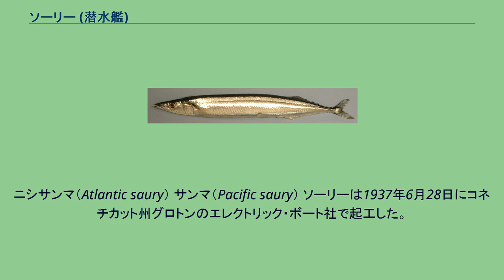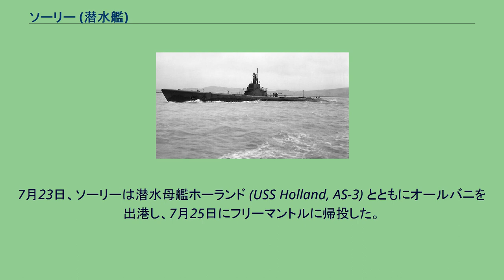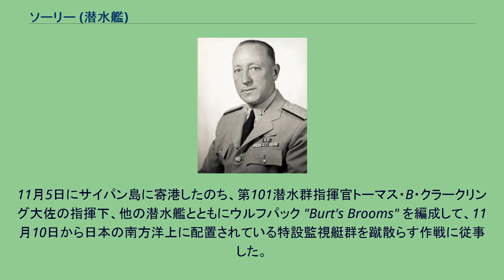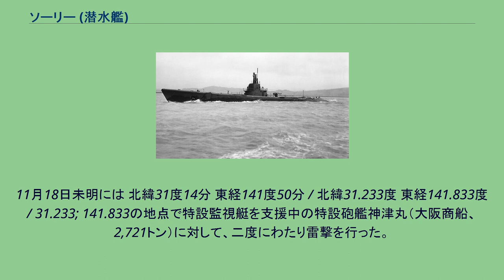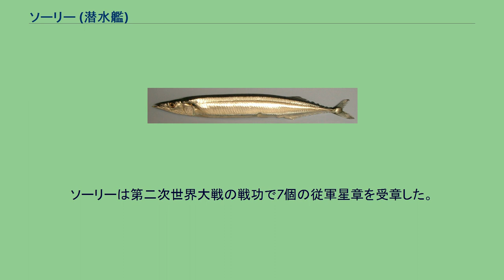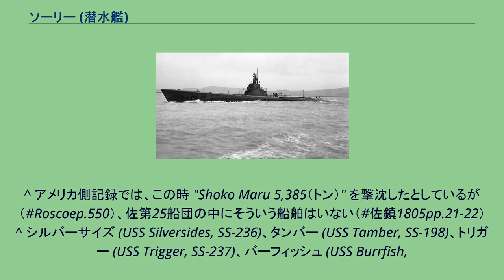ソーリー (潜水艦)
ソーリー (USS Saury, SS-189) は、アメリカ海軍の潜水艦。
サーゴ級潜水艦の一隻。
艦名はサンマ科4種の総称に因んで命名された。
ニシサンマ（Atlantic saury） サンマ（Pacific saury） ソーリーは1937年6月28日にコネチカット州グロトンのエレクトリック・ボート社で起工した。
1938年8月20日にジェームズ・ポール・キャスバリアン夫人（海軍艦艇命名局長の妻）によって命名、進水し、1939年4月3日に艦長G・W・パターソン・ジュニア少佐の指揮下就役する。
就役後ソーリーはコネチカット州ニューロンドンから南はメリーランド州アナポリスまでの海域で各種試験を行い、1939年4月後半にニューヨーク万国博覧会のためにニューヨークを訪問した。
5月中旬にソーリーは潜望鏡の試験を行い、その後整調巡航の準備を行う。
巡航は6月26日から8月26日まで行われ、ニューファンドランドからベネズエラ、パナマ運河地帯を訪問、ニューイングランド南方に帰還した。
9月にメイン州キタリーのポーツマス海軍造船所に入渠し、整調後のオーバーホールを行う。
オーバーホールおよび最終公試後、ソーリーは12月4日に西海岸へ向けて出航した。
12月12日、パナマ運河を通過しその9日後カリフォルニア州サンディエゴで第6潜水戦隊第16分艦隊に加わった。
維持作業および訓練、水上艦艇に対しての標的艦としての支援で1940年3月を過ごす。
4月に出航、西へ向かい演習「第20次フリート・プロブレム」に参加した。
同演習は8段階の活動から成り、ハワイ海域での防御に対する攻撃および、ある艦隊が他の部隊と合流する前に撃破するという内容であった。
その後真珠湾を拠点としてソーリーはハワイ諸島から西はミッドウェー島までの海域で演習に従事し、9月に西海岸に帰還、オーバーホールのためメア・アイランド海軍造船所に入渠した。
1941年3月から10月まで真珠湾とカリフォルニア州サンディエゴを拠点として作戦活動に従事し、その後新たな母港であるフィリピンのカヴィテに向けて出航した。
1941年6月1日に第2潜水戦隊第21分艦隊に配属されたソーリーは、11月中旬にマニラ湾に到着した。
この当時の艦長はジョン・L・バーンサイド・ジュニア少佐（アナポリス1926年組）だった。
12月8日（日付変更線の東側は12月7日）、ソーリーは最初の哨戒でルソン島近海に向かった。
マニラ湾を抜け、押し寄せてくるであろう日本軍輸送船団を捜し求めて北に向かった。
しかし、非常の際の取り決めの不備と情報の不足は、ソーリーの行動を一定しないものとした。
ソーリーはビガンと東経120度線を結ぶ南北の海域を中心に哨戒した後、スティングレイ (USS Stingray, SS-186) からの日本軍輸送船団に関する情報に基づいて、リンガエン湾に急行した。
12月22日の夜明け前、ソーリーはサンフェルナンドに通じる湾の北口で哨戒を行った後、南に向かった。
4時11分、ソーリーは哨戒中の駆逐艦朝風を発見し、4時24分に魚雷を発射。
しかし、明らかに朝風の方角へ通過したにもかかわらず爆発しなかった。
2分後、新たな駆逐艦が出現し、ソーリーは比較的水深の浅い海域で回避運動を行った。
しかし、投下された爆雷はソーリーから900メートル離れたところで爆発。
ソーリーは回避運動を行いながら北西の方角に向かって退避し、日没後にサンフェルナンドとボリナオ岬の間にある湾に戻った。
12月23日2時10分ごろ、ソーリーは駆逐艦に発見された。
ソーリーは水深37メートルに潜航し、駆逐艦はソーリーから200メートル離れた場所に爆雷を3発、次いで2発投下した。
ソーリーは爆雷攻撃から逃れることが出来た。
爆雷攻撃は午後にも行われたが、ソーリーに損傷はなかった。
12月24日には輸送船を発見したが、攻撃には至らなかった。
夜になり、ソーリーは自艦が敵艦2隻の間にいることに気付いた。
ソーリーは闇に乗じてまんまと脱出したが、翌日夜に再び駆逐艦と遭遇して潜航を余儀なくされ、水深37メートルに潜航し爆雷攻撃を避けた。
12月27日と28日の両日も駆逐艦と遭遇し、その度に充電を中止せざるを得なかった。
1942年1月1日には輸送船団を発見したが、またもや攻撃には至らなかった。
1月8日、ソーリーはオランダ領東インド海域に針路を向けた。
ソーリーは1月11日から12日にかけてはバシラン海峡を哨戒。
この間に...